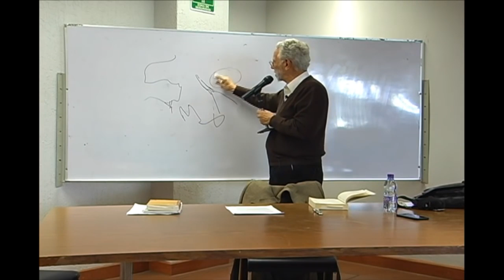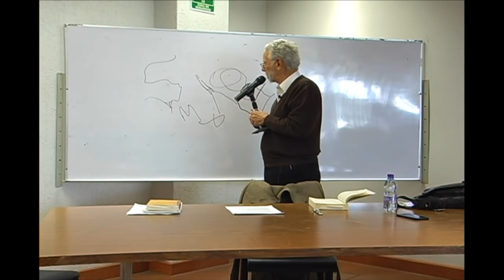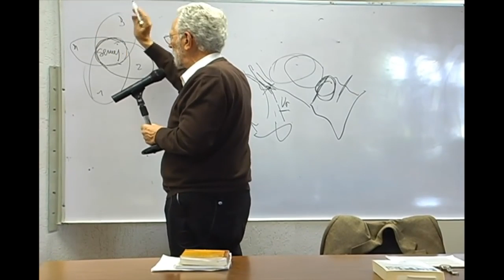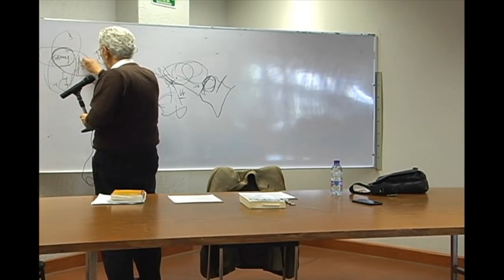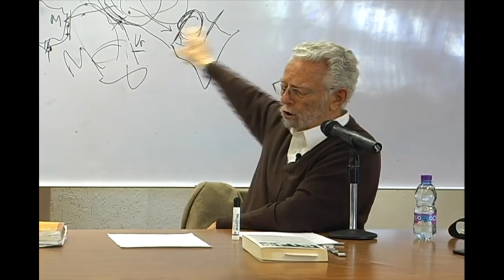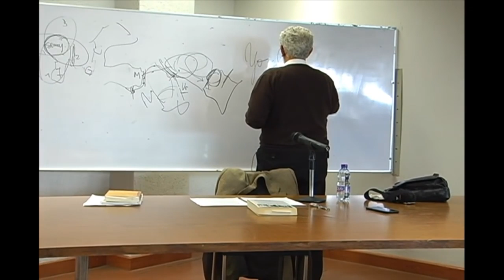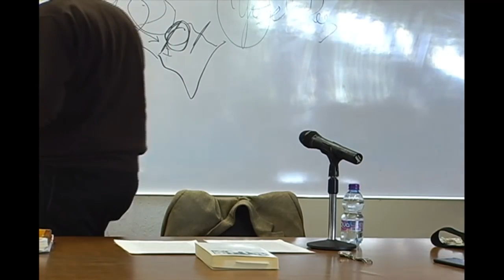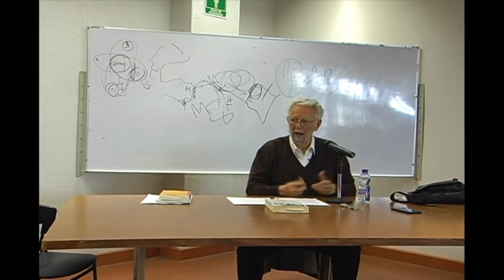Curso sobre el método analéctico crítico -12 27/04/16 - Dr. Enrique Dussel